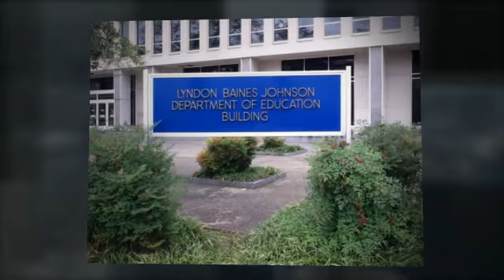Parents and Education.com